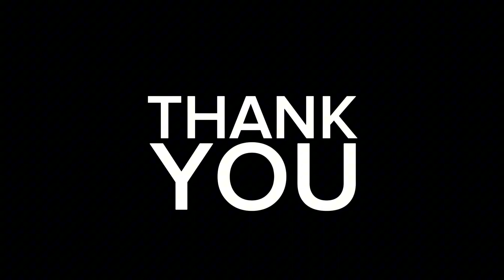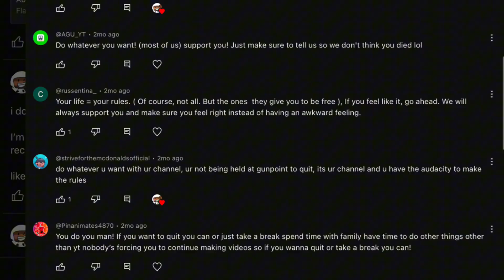THANK YOU.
no im not leaving youtube, i just needed to thank you guys ❤️ ❤️ ❤️

thank you to everyone who has gotten me to this point, and just because i didnt include you in the video doesnt mean you werent apart of that, thank you to everyone with me before and now.

honorable mentions to @wiizstarz to being my very first discord friend, and @mewanimates for shouting me out when i lost my first channel, and @the2ndmedal for being the main reason my oc scarf even EXISTS!!

no tags this time